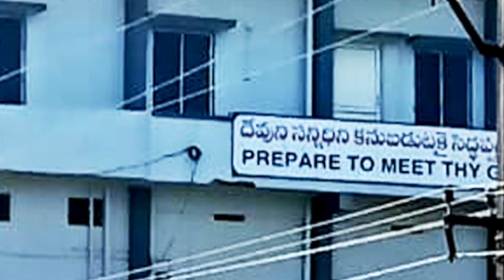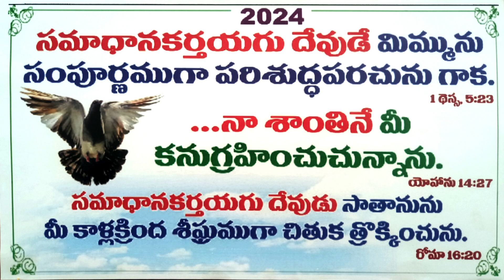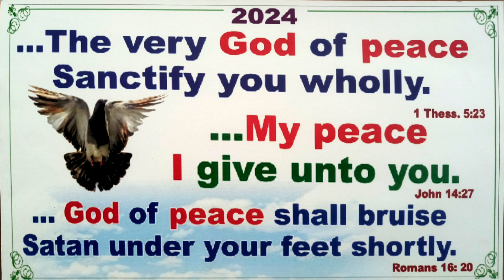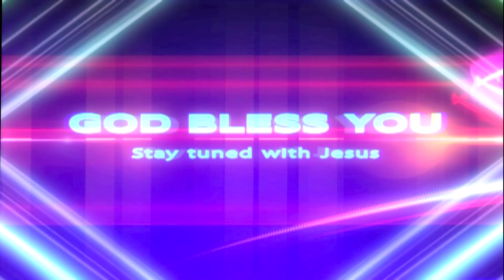18 01 24 Dr. Kande Sudarsana Rao Garu